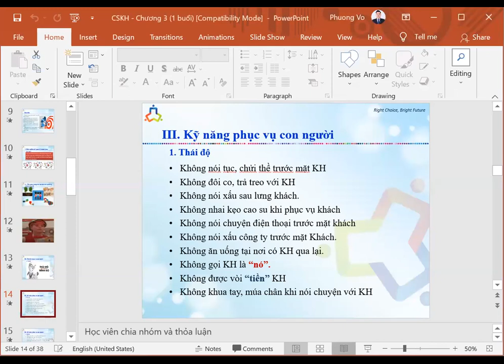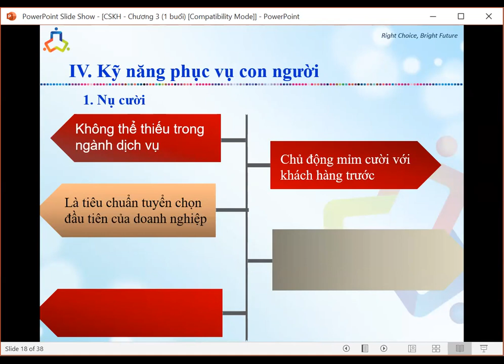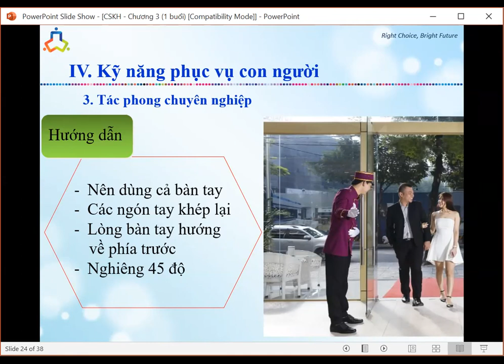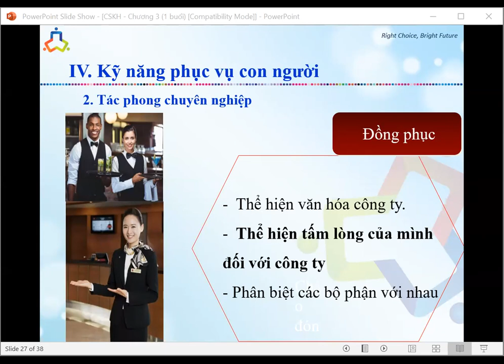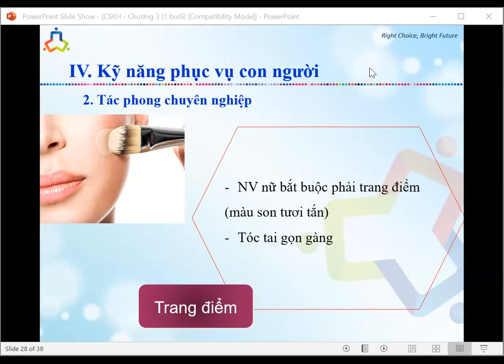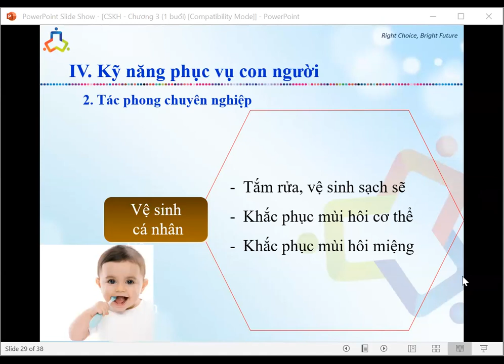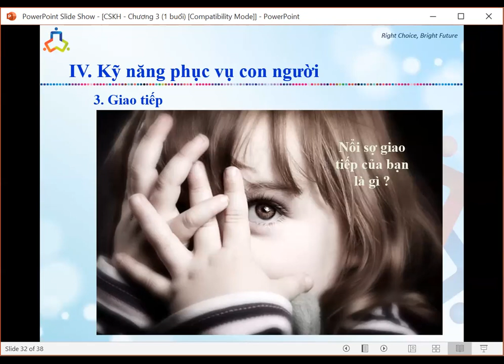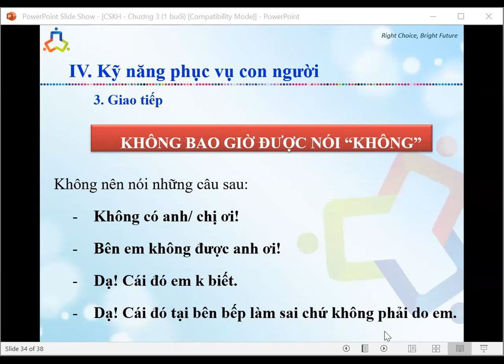CHĂM SÓC KHÁCH HÀNG - B6 - CDKS26N1.2.3.4.5 - GV: VÕ VĂN THANH PHƯƠNG